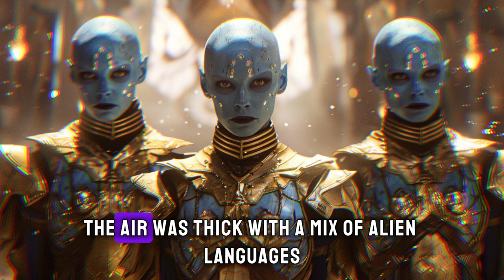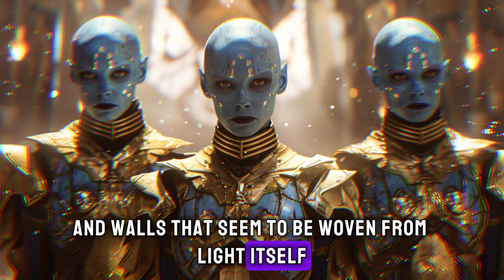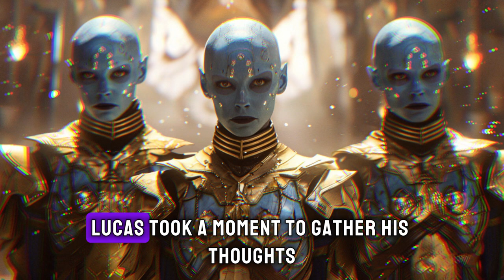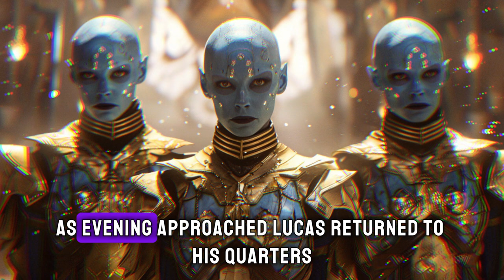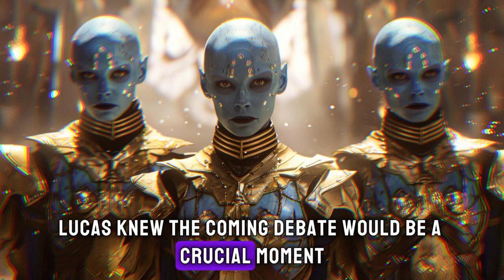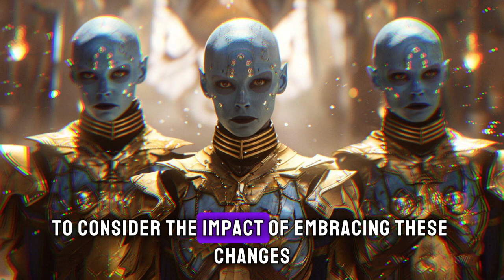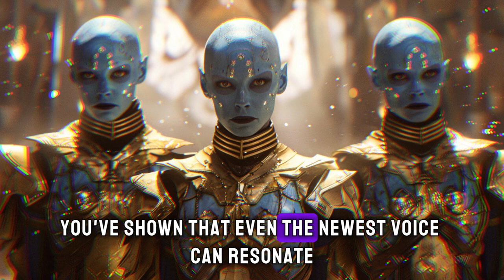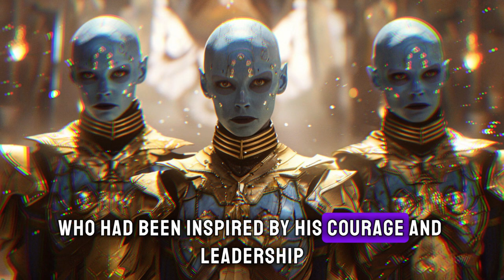Human Student Leaves Alien Diplomats In Complete Shock After....HFY SciFi Story